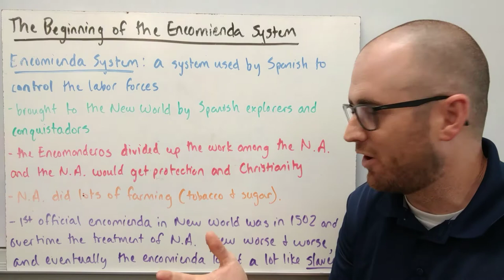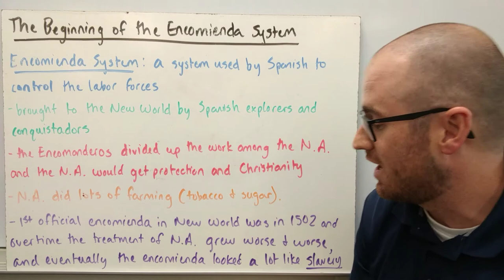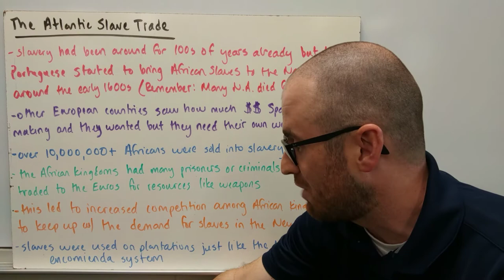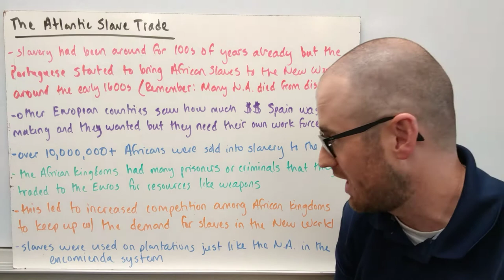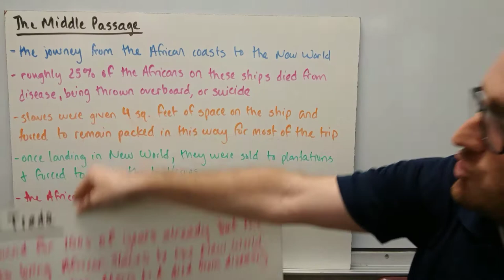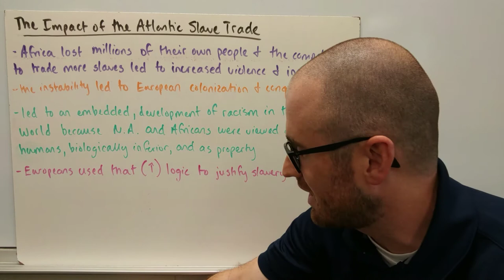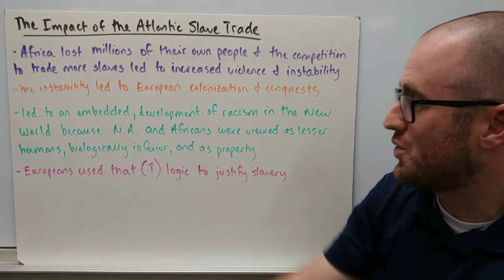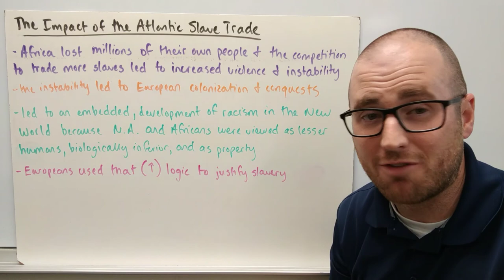The Encomienda System and the Slave Trade